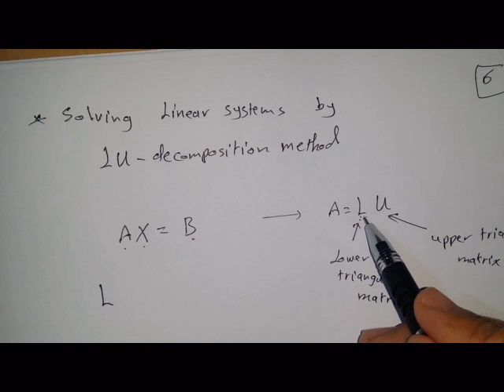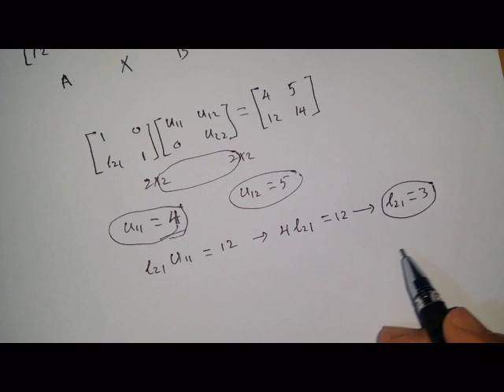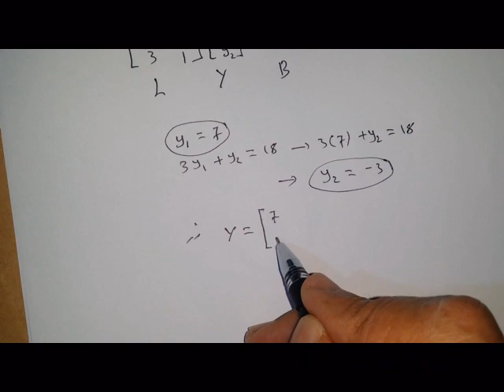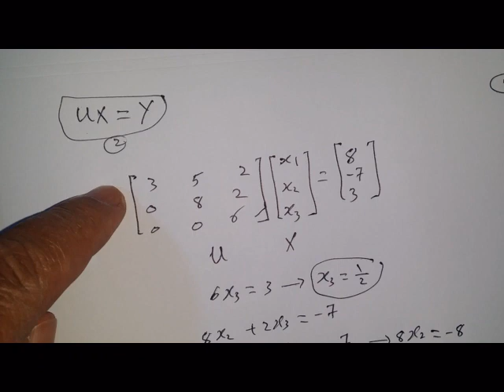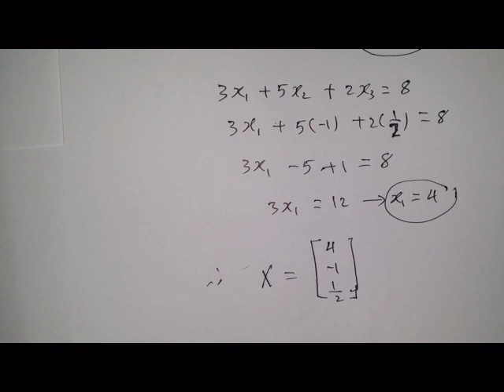Numerial Techniuques( Analysis ) : Matrix Inverse by elementary operation&LU- decomposition method